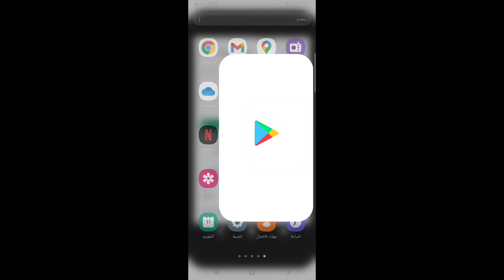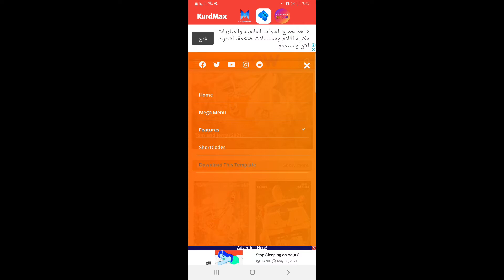ي زيبة فلمێ دبولاژ كری ژ بۆ زمانێ كوردی Wonder Woman (2021 New kurdmax show